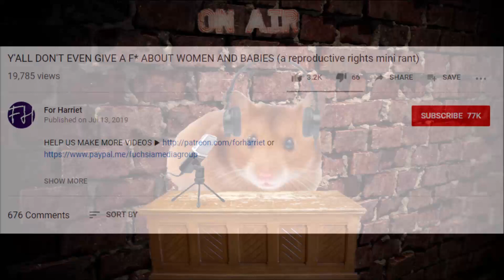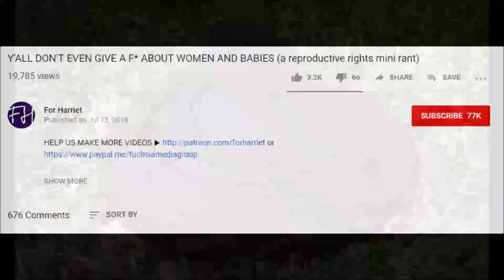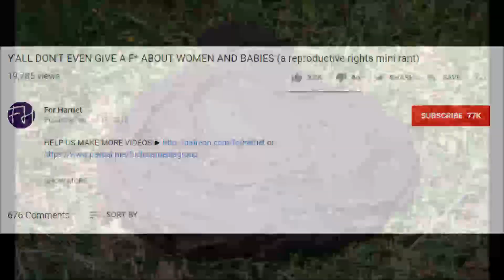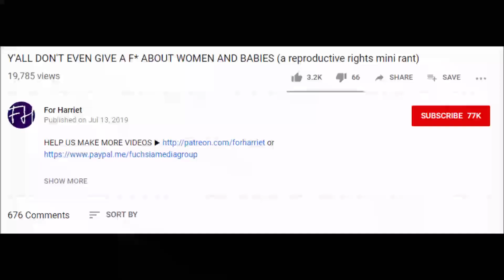Get the Goat: For Harriet: If You Don't Want to Have a Baby: Don't Get Pregnant. Abortion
And of course...as many things, the answer about how to 'solve' this problem is; don't get pregnant.

She actually says 'how do we mitigate this problem'? Is there a more simple answer? DON'T GET KNOCKED UP. Use birth control, two forms, always. And if that doesn't work, abortion, adoption or any of the many other forms of getting rid of that child.

Use birth control, use abortion, use adoption, etc, and so on.

And she claims:

1. There are 'very few' social safety programs for poor people in this country. What the honest fuck is she talking about?
2. Men can just 'walk away'. Um, not in 2019

And a whole host of other absolute fresh bullshit propaganda.

Terrence Popp helps out with the welfare question.

What scares me is that there are people in this country who are either so misinformed, and propagandized, or they know it's bullshit but they spread propaganda anyway.

It is truly truly frightening guys.

For Harriet: Abortion Rant

And Harriet or whatever; if men don't get a say in abortion, then you  all don't get a say in my wallet. Seems fair to me.

GUYS: Ruthlessly 'educate' her by using her comments' section. I'm sure she'll appreciate it. And read some of the comments. It is absolutely amazing.

Terrence Popp: Slavery Reparations

Original Content